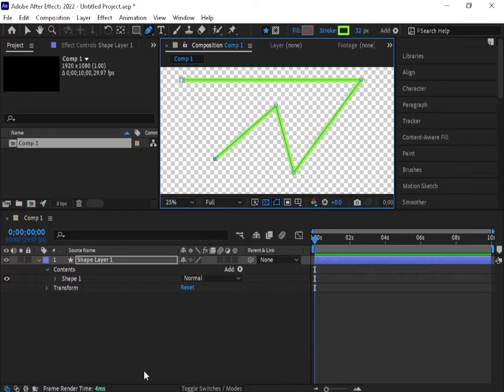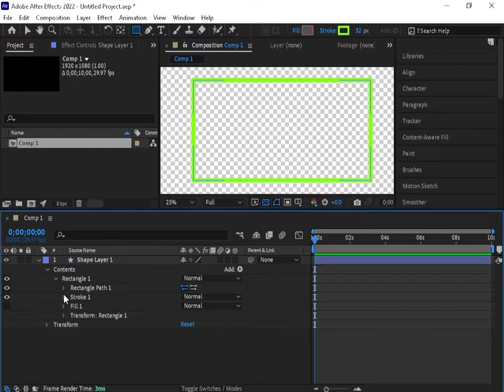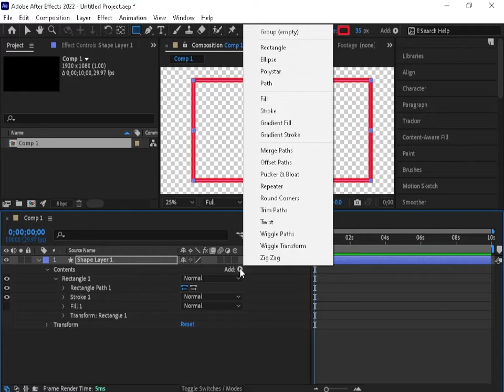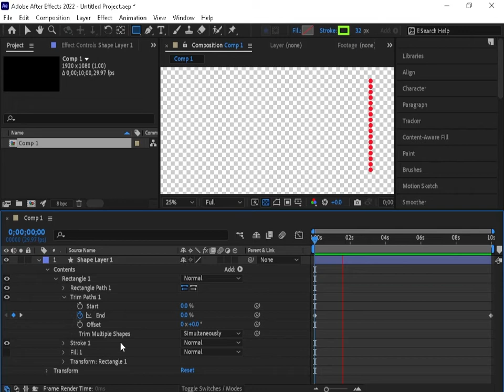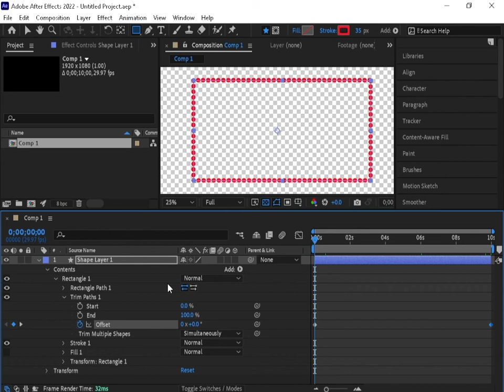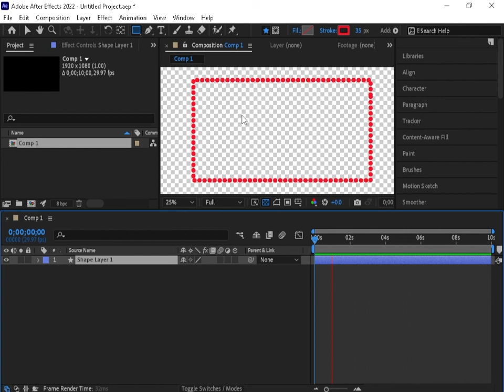How do I trim a path in After Effects?